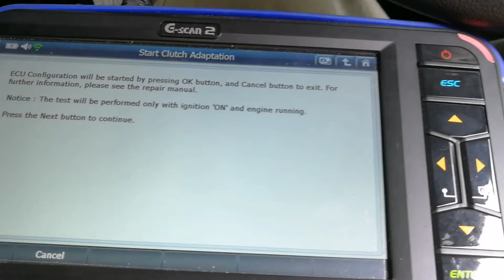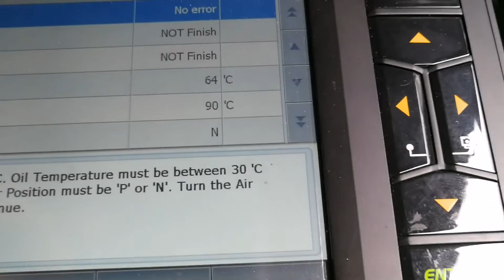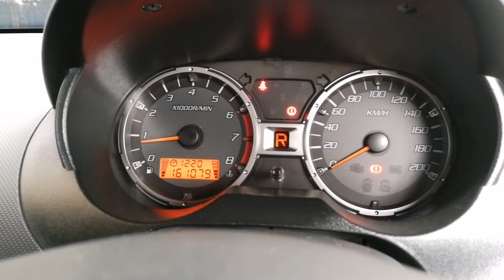Proton Saga FLX Punch CVT Clutch Adaptation with GScan2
We have physical workshop(Kepong) for installation, kindly Google Map/Waze search Zhapalang Motorsport

In order to compensate for the manufacturing tolerance, an initial adaptation for the clutch is required after:
- a CVT fluid change, together with CVT Filter, or
- a reflash of TCU software, or
- a replacement of TCU, or
- a replacement of the transmission, or
- a replacement of a flatout battery

What if after the procedure above without do clutch adaption?
- You will fell clutch engage delay or take off not so smooth, this will cause excessive wear and tear thus shorten the the gear box lifespan.

We use professional diagnosis scan tool Gscan to reset old clutch adaption value and do end of line clutch adaptation for your car. The CVT clutch adaption will be automatic adjusted in best point, match torque accuracy of the engine in just few minutes.